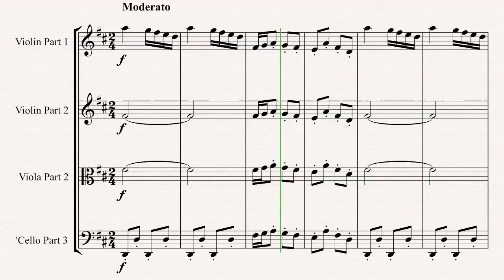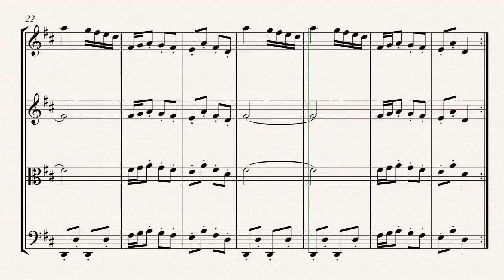Musette - String Trio - Sheet Music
A nice little arrangement of Bach's infamous tune, for String Trio. Great for your developing students!